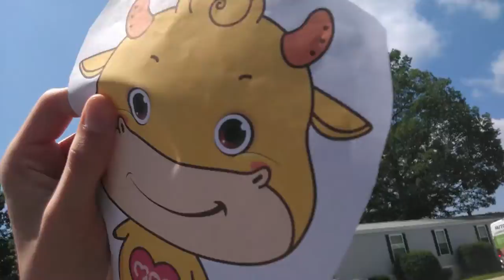MY FIRST VLOG WITH MOOMOODA